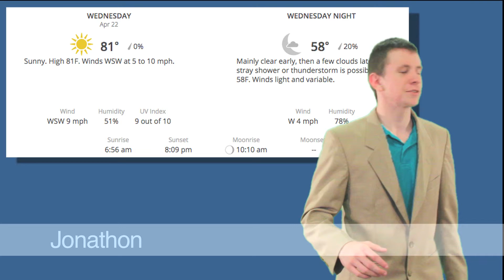4-22-15 Eagle News